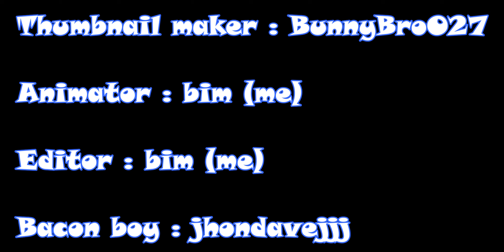Trailer of a animation series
Shout out agian to BunnyBro027 for making the thumbnaill woooo